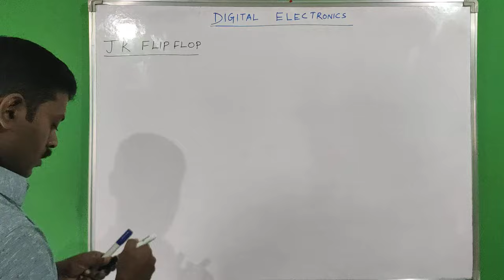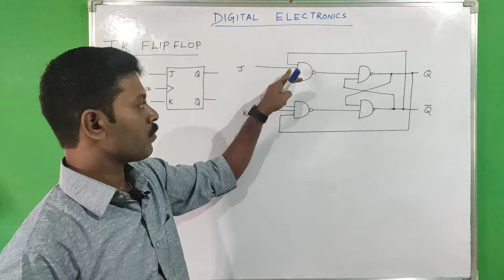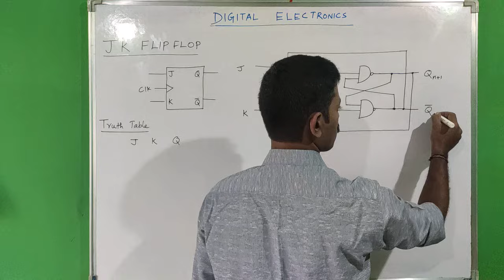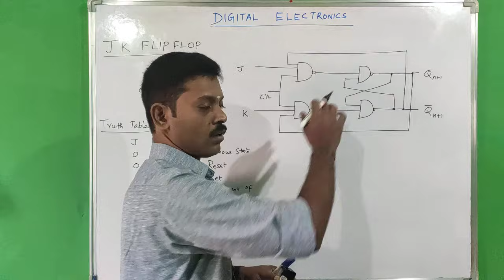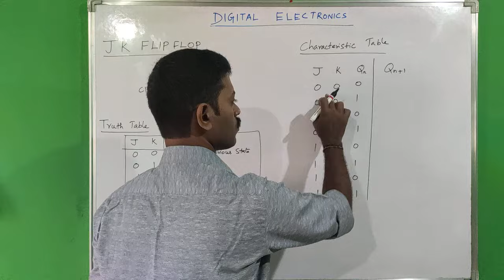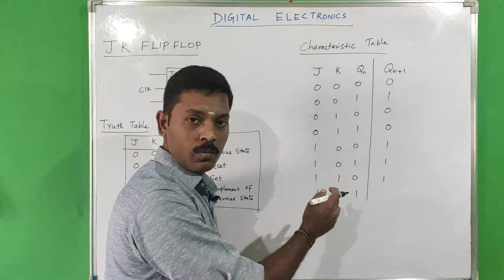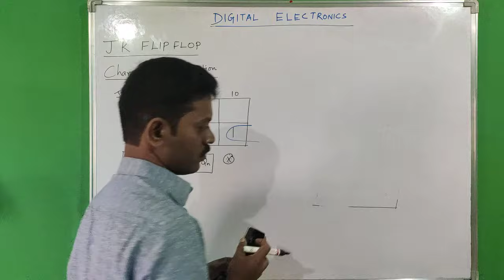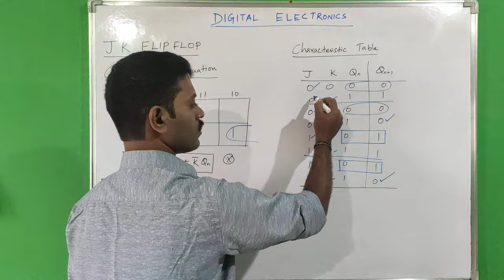JK Flip flop | Tamil | Digital Electronics